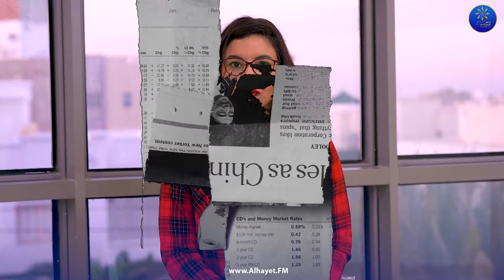Focus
كل_ما_يجب_أن تعرفه عن "بطاقة لباس" التي ستعوّض بطاقات العلاج المستعملة#
تبعونا على 90.3 في القيروان
البث المباشر: